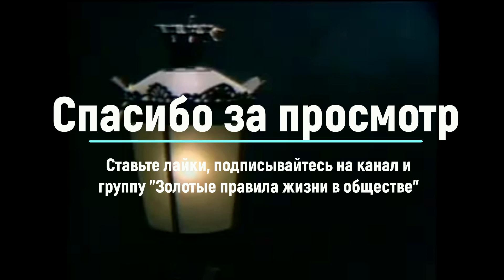Игра, под названием "Жизнь". Все роли женщин.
Vexento - Yesterday On Repeat
Wings - Nicolai Heidlas
Mattia Cupelli – Touch
Cinematic Piano - AShamaluevMusic